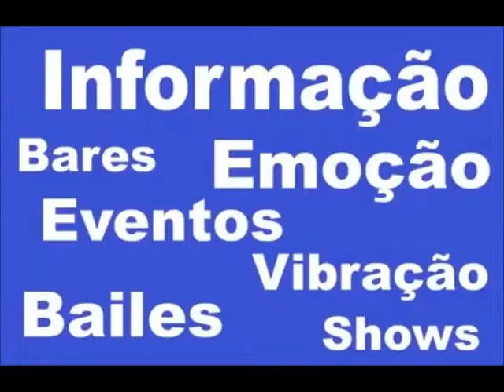MARIO JUNIOR, SINAL DISFARÇADO, ARMAZÉM UNIVERSITÁRIO